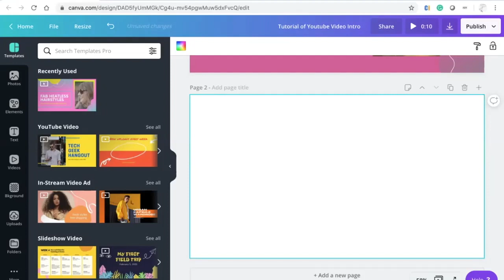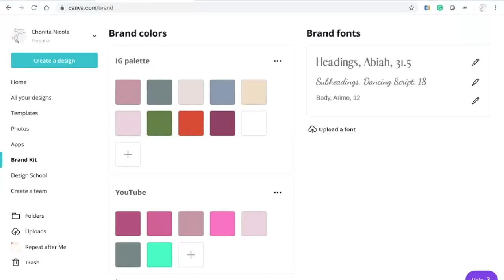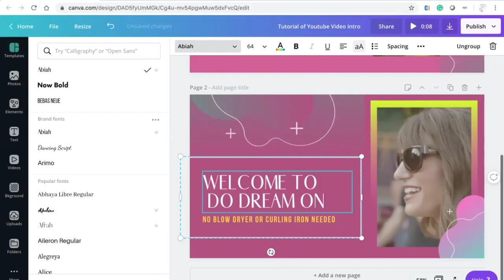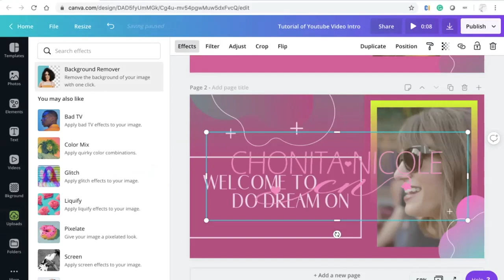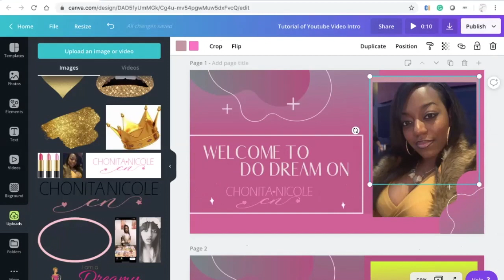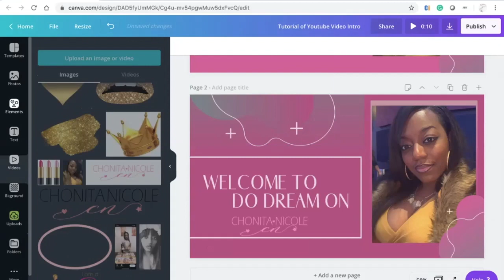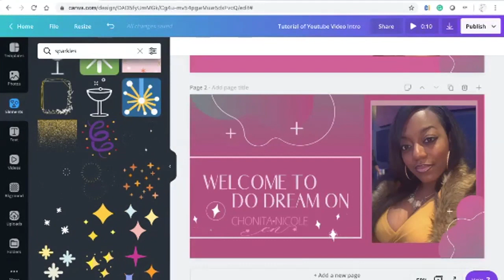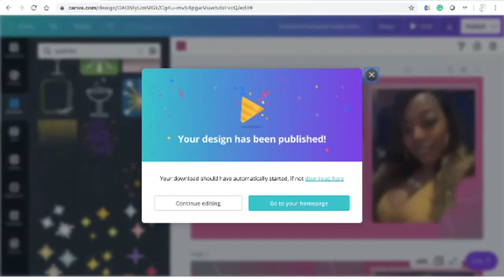Canva Tutorial: YouTube Intro Video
Welcome to Do Dream On!

This is my FIRST Tutorial so forgive me for my errors, i.e. the mouse wasn't visible :(

However, I still feel this should be a very useful video and I hope you like it!

What other tutorials would you like to see?